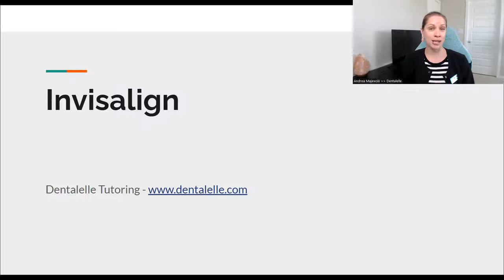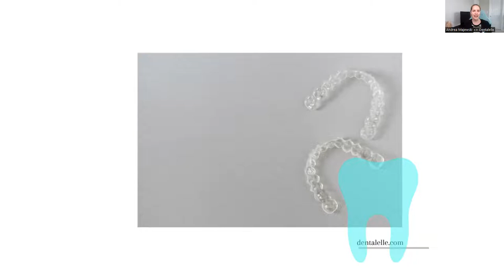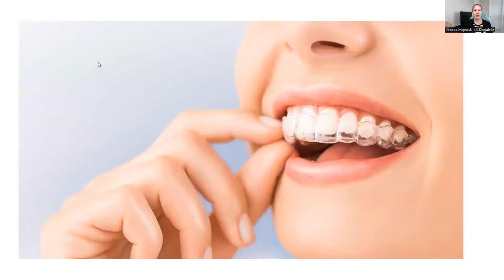What Is Invisalign?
What is Invisalign and are you a good candidate for it??  Let me help!  By a registered dental hygienist.

--Quickbooks Online Referral Discount (how I do my bookkeeping!)